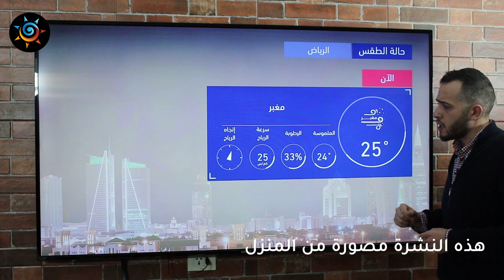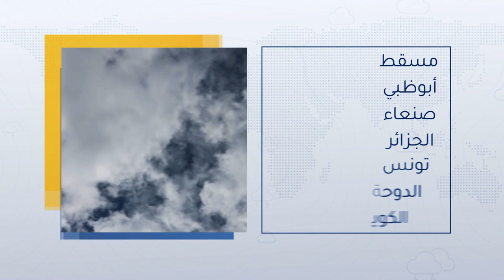طقس العرب - السعودية | النشرة الجوية الرئيسية | الأربعاء 2020/5/6